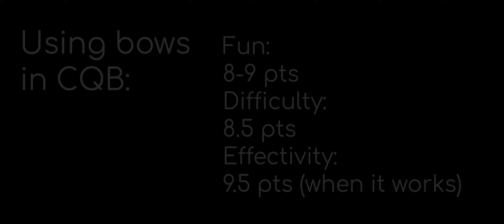Destiny 2 fun builds: Bows in CQB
Using bows like a melee weapon and not for the precision that they're known for. Combined with a punch, they are one of the fastest ways to kill in CQB in this game.